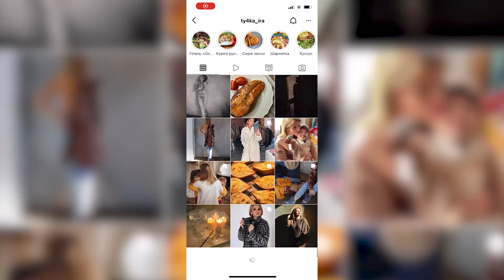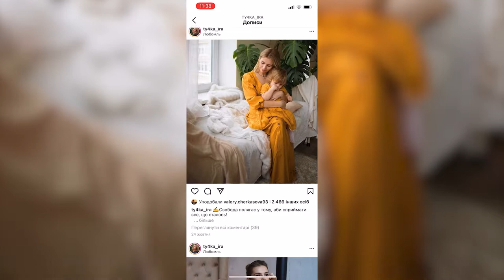День студента та розмова з блогеркою | Ранок LIVE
Доброго ранку усім! Сьогодні увесь світ святкує День студента! Тож 12 канал приєднується до привітань!🥳 Студенти, будьте сміливі, нехай навчання буде лише в задоволення і побільше вдало закритих сесій!🎓

Також у програмі "Ранок LIVE" спілкуємось з блогеркою! Про закулісся, гівевеї та соціальні мережі – вже у випуску!😇